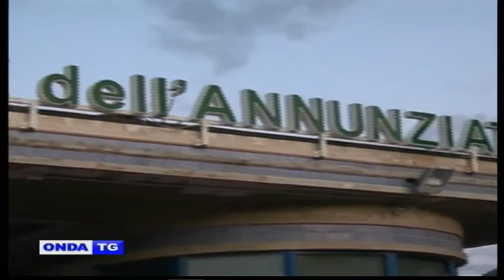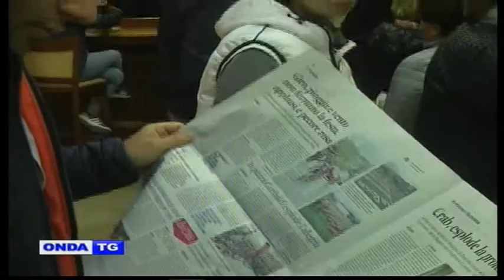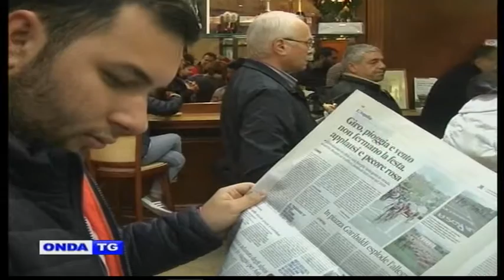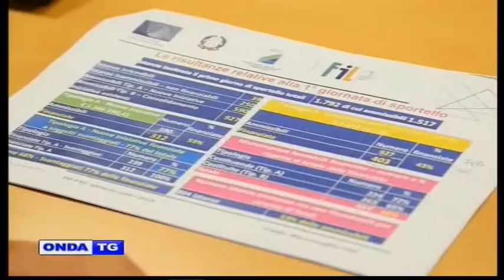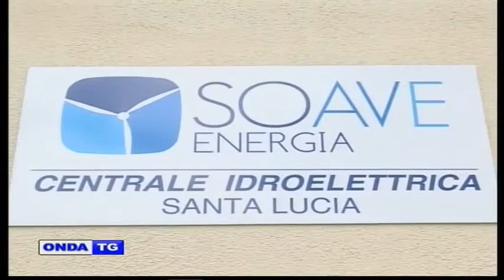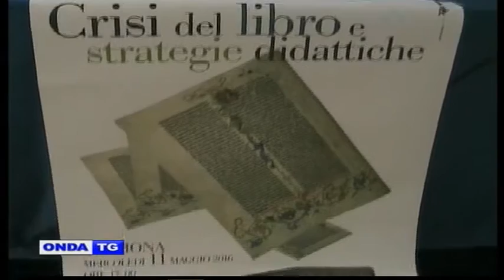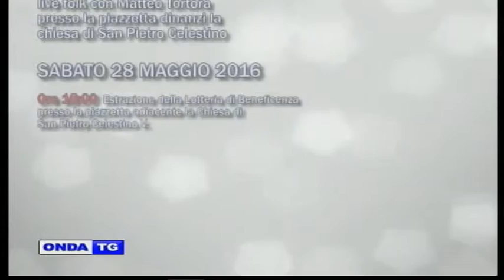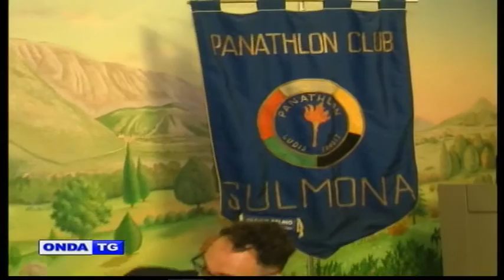TG SERA 14052016